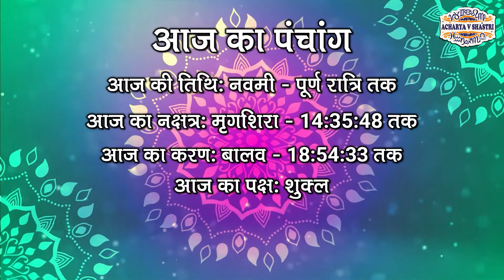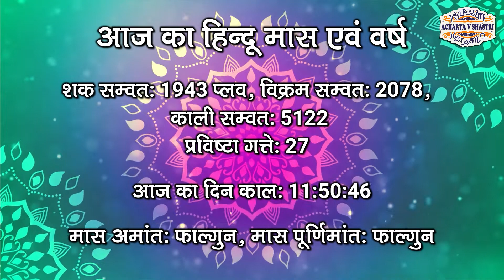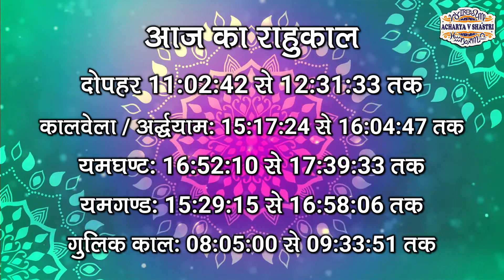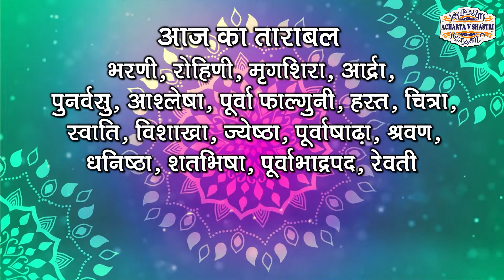Aaj Ka Panchang 11 March 2022 आज का पंचांग Aaj ka Shubh Muhurt Friday 2022 Online Panchang